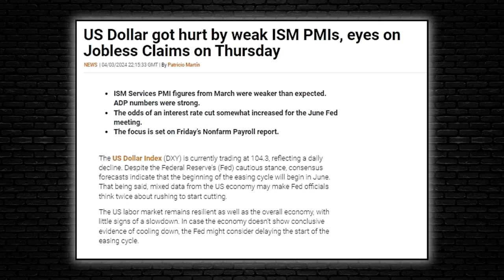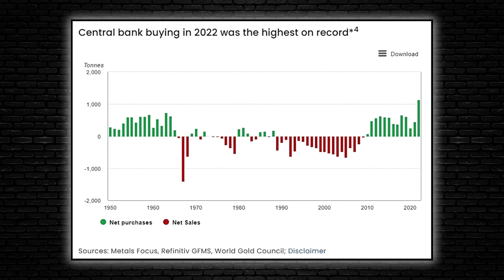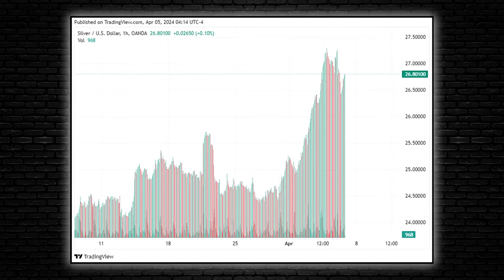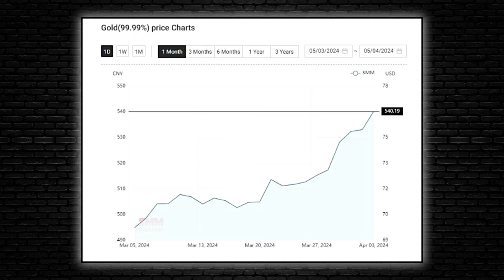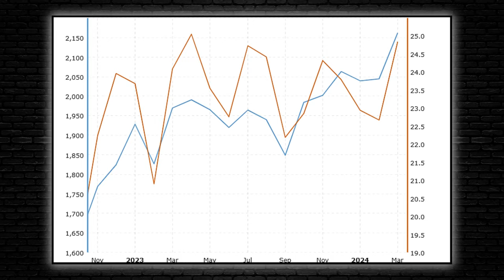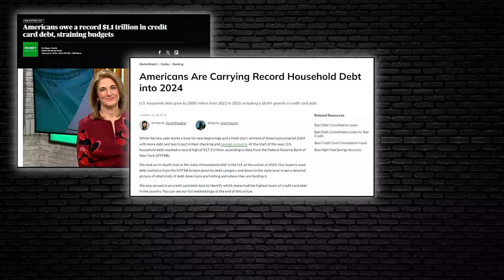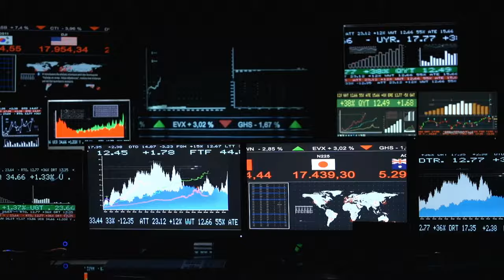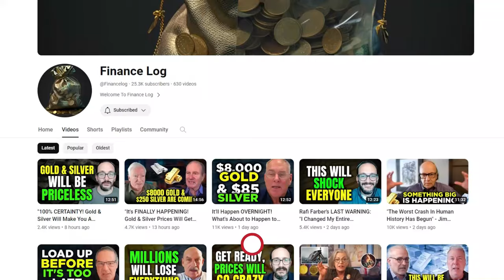PREPARE! Silver Prices Will Go "CRAZY HIGH" in 2024 - Andy Schectman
Gold rallied to another fresh record high above 2,300 dollars on Thursday, benefitting from a weaker US dollar, which was negatively impacted by the Institute for Supply Management’s weaker-than-expected Services PMI report. According to the latest data from the ISM, the Services purchasing managers’ index fell to 51.4 percent in March against expectations of 52.7 percent and below the previous reading of 52.6 percent. Subindexes, including new orders, supplier deliveries, and prices index, also fell sharply from February’s reading, falling from 56.1 percent to 54.4 percent, 48.9 percent to 45.4 percent, and 58.6 percent to 53.4 percent, respectively. The US Dollar Index (DXY), which tracks the dollar’s value against six major currencies, has continued to show signs of weakness since dropping below 105 on Tuesday.

Though 10-year Treasury yields are slightly up at 4.36 percent, which typically slows the demand for non-yielding assets like gold, the precious metal has been edging higher for several trading sessions even as bond yields remained higher. According to renowned bullion dealer Andy Schectman, gold and silver prices will climb much higher in 2024 because of several important factors that central banks foresaw about two years ago when they started buying gold at the fastest pace in over a hundred years. These factors include shifting geopolitical dynamics, the current state of the global economy, and how badly the US-led West has managed its dominance over the rest of the world.

Credit: SmallCapInterviews
Andy Schectman Interview on BRICS Countries 2024 De-dollarization, and His Gold and Silver Forecast